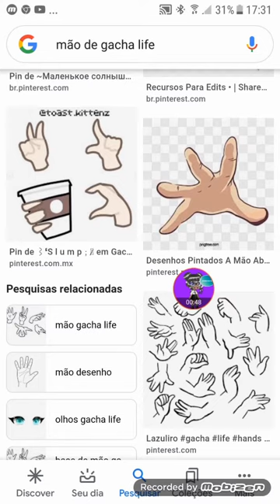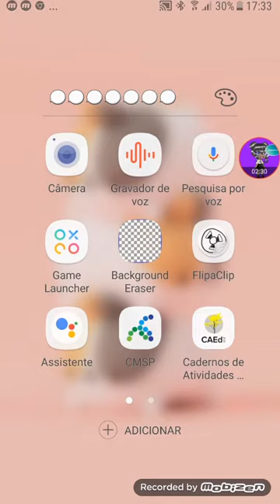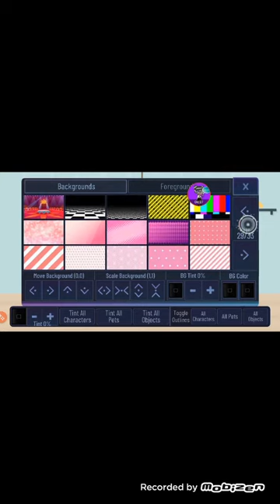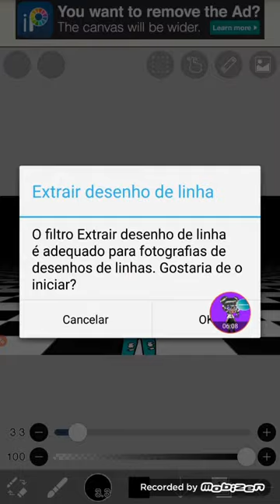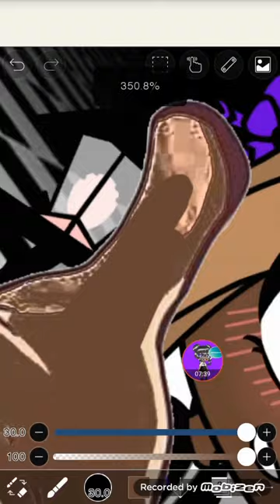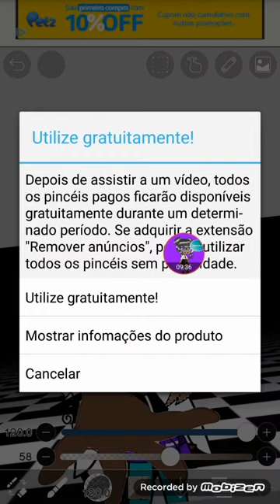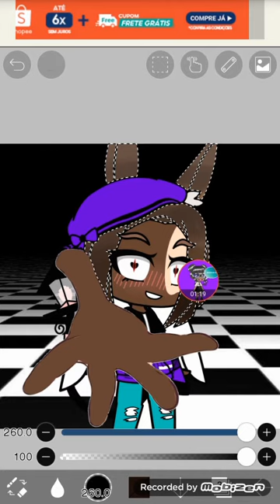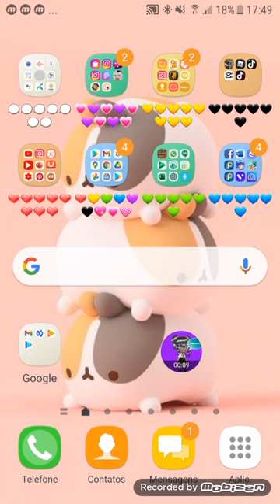como fazer mão na tela tutorial (gacha)